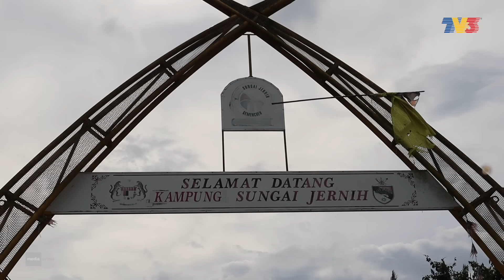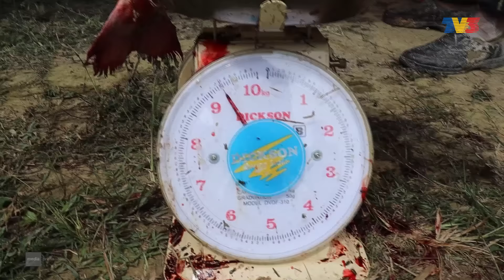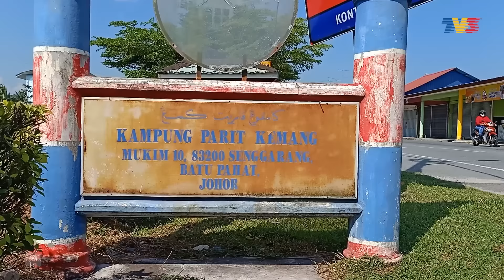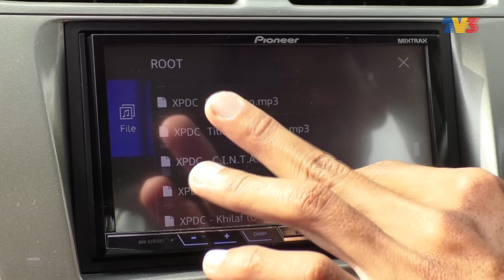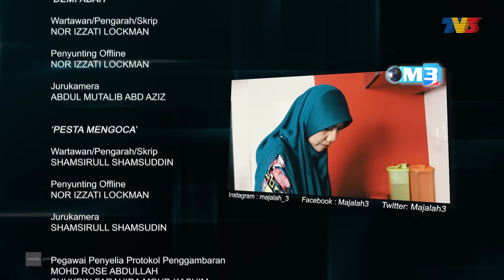[FULL] Majalah 3 (2022) | 18 Jul - Durian Buangan, Resipi Kayangan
1. Durian Buangan, Resipi Kayangan - 1:20
Musim raja buah tiba lagi, ini juga masa untuk merapatkan silaturahim kerana ramai perantau pulang ke kampung masing-masing. Azizan Ismail merupakan pekebun kecil durian di Kuala Nerang,Kedah.
Perubahan musim pada tahun ini memberi kesan pada hasil durian di kebunnya.